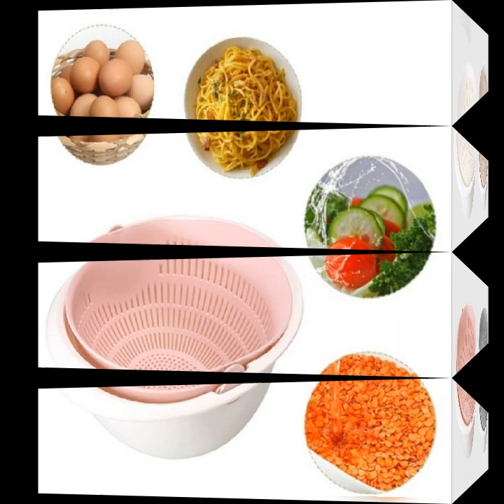Portable Detachable Double-Layer Hollow Fruit and Vegetable Cleaning Drain Basket Washed kitchen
1. Product category: Fruit and vegetable basket
2, material: PP
3. Scope of application: vegetables, fruits, etc.
4, product category: fruit and vegetable basket
5, style: simple style
6, use: home storage, daily small debris, cleaning fruits and vegetables
7, product size: 23 * 10.5 cm
Features:
1, a variety of uses: in addition to rice washing can be used as a drain pan, washing fruits and vegetables is very convenient and very time-saving
2, fine water filter hole: ultra-fine filter hole design, even distribution, fast water filtration, convenient and fast
3, thick edge arc design: thick edge arc design grip feels comfortable and durable, very textured, more convenient to use
4, the interior is smooth: rice sieve uses food grade pp raw materials to make the interior smooth and non-hairy, easy to clean and healthy
5, drain design: strip shape drain hole, moderate size
6, safe, healthy and environmentally friendly: high quality pp material manufacturing, safe and harmless, use with confidence
7, simple operation: unique structure, easy to operate
8, the style is beautiful and generous: humanized design concept, beautiful style, simple and stylish
9, bottom drain hole: bottom drain hole design, can drain water quickly
10, suspended feet: the bottom of the four heightening feet design, the bottom will not drain, the bottom will not be close to the table, convenient and hygienic, and effectively increase friction, anti-slip effect is significant
11, simple and practical: simple and stylish shape plus practical design, showing the appearance of home products
12, split design: inside the blue drain, the outer blue can be used directly to put fruits and vegetables
13, inverted buckle design: inverted buckle design to increase the flexibility of the drain basket, cleaning vegetables and fruits will not hurt the surface of the peel
14, concave design: easy to carry, not easy to fall, ergonomics
15, internal and external gallbladder detachable design: to achieve a multi-purpose

Packing list:
 washing basket *1